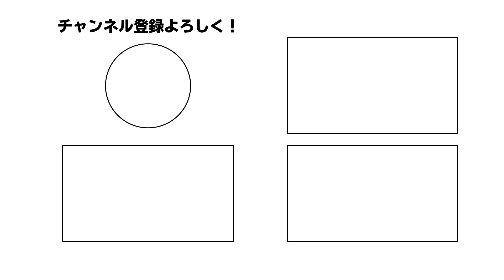【NBA】ホーネッツのオフの問題は？ブリッジズMAX契約は妥当？ラメロボール&マイルズブリッジズは来季も同チームのまま？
🏀メンバーシップもやってます！是非！🏀

🏀PICK UP🏀
00:00​ OPENING
00:46​ 本編開始
10:35  PI&けが人情報

選手の移籍や移籍噂、各チーム考察やチーム歴史、
その他様々な企画をシーズン中はもちろん、オフシーズンもほぼ毎日発信します！

NBA素人のしゃっく、20年間NBAを見続けてきたNBA玄人のまっつんが
トーク形式で出来るだけ分かりやすくお届けしていきます！